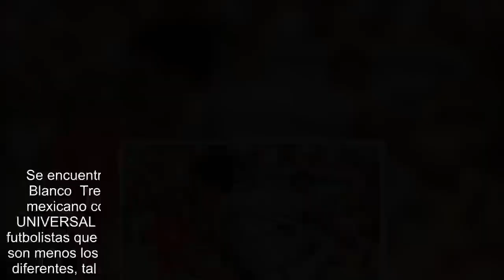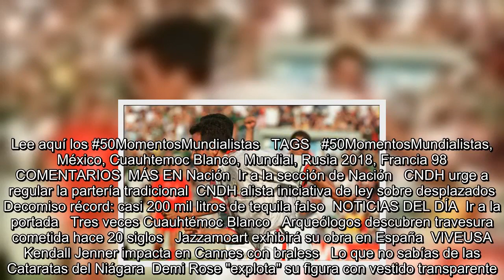Tres veces Cuauhtémoc Blanco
Se encuentra usted aquíINICIO // Rusia 2018 // Tres veces Cuauhtémoc Blanco  Tres veces Cuauhtémoc Blanco  Hasta Brasil 2014 era el único mexicano con tres anotaciones en tres diferentes mundiales  Archivo EL UNIVERSAL   12/05/2018 15:42   Universal Deportes  -A +A  Pocos son los futbolistas que han conseguido ir a tres o más Copas del Mundo; sin embargo, son menos los que han entrado en la historia del futbol al anotar en tres justas diferentes, tal y como lo hizo Cuauhtémoc Blanco con la Selección Mexicana. El emblemático delantero mexicano, consiguió anotar en Francia 1998, Corea-Japón 2002